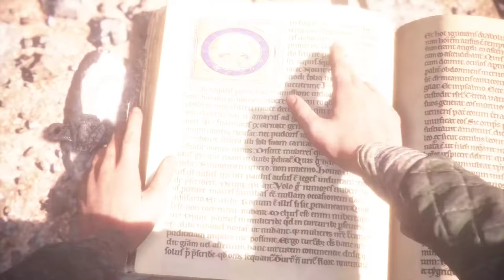A Plague Tale:Innocence Silent Gameplay No Commentary Part 29